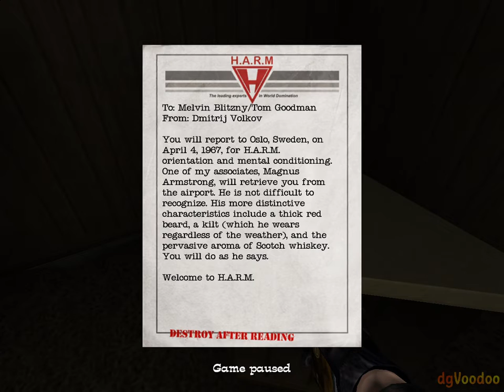No One Lives Forever 2 - (6) Diary of a Double Agent | 無人永生2：危險間諜 - (6) 雙面間諜的日記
《無人永生2》 (全名： No One Lives Forever 2: A Spy in H.A.R.M.'s Way) 是第一人稱射擊遊戲系列《無人永生》中的第二部作品。雖然它的前作有PC、蘋果機、PS2三個版本，它只有PC和蘋果機兩個版本，也就是說只有電腦玩家能夠享受到它。它的發行公司是Sierra Entertainment, 該公司曾發行過極為成功的《半條命》和《半條命：反恐精英》。遊戲以60年代的國際間諜活動為題材。遊戲的一大特色是玩家可以在執行任務過程中偷聽敵人之間的幽默對話。